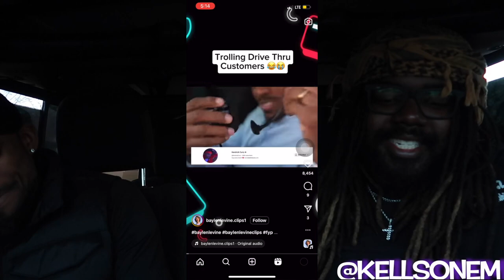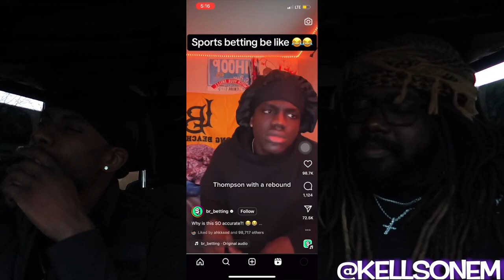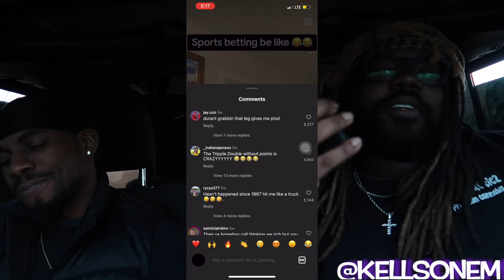REACTIN TO BEST INSTAGRAM REELS PT2 😮‍💨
Stand on business and Dont let up